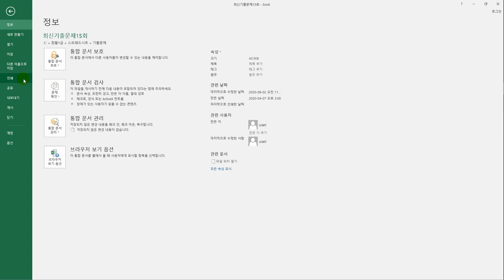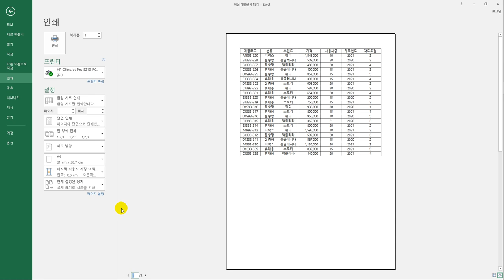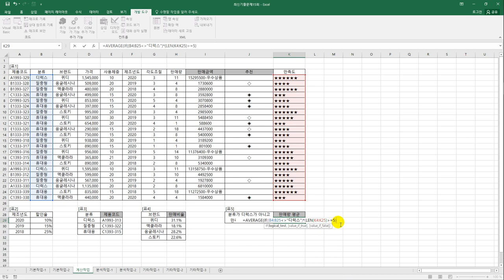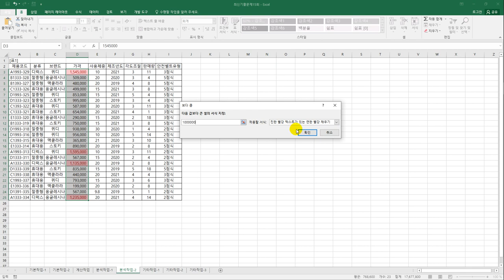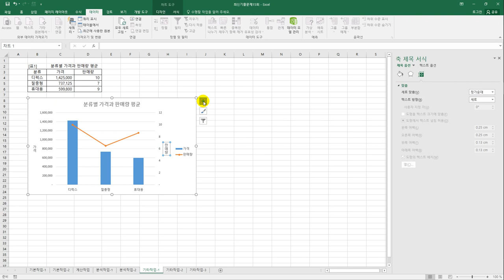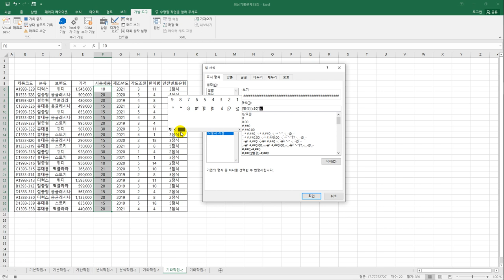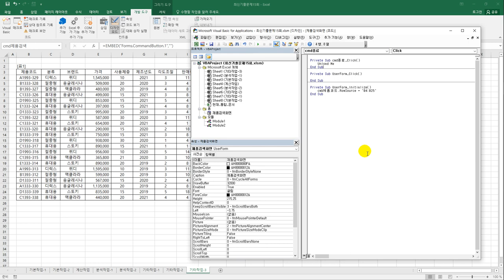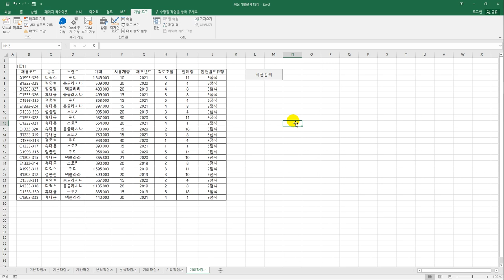[컴활1급실기] 최신 기출문제 15회